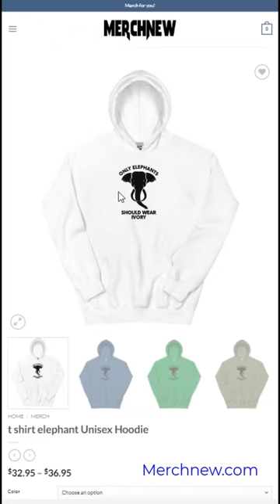elephant Unisex Hoodie